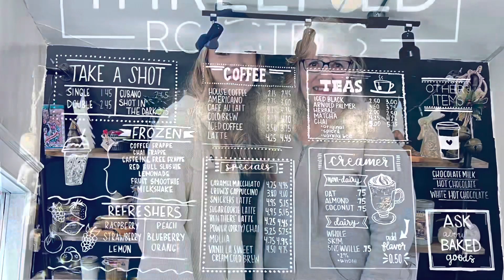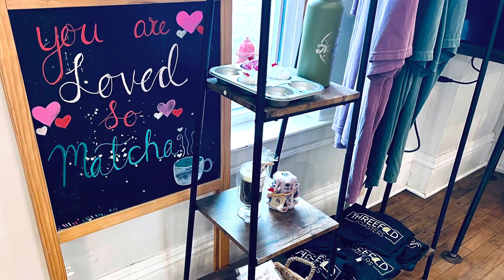Mindfulness Exercise | LIVE STREAM Class #155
TheGuestBungalow.com - Mission Statement:
Not enough individuals in our world pause for a retreat-like experience; for self-care; for stress reduction; for relaxation; for alone time; or to create a healthy mind space. At The Guest Bungalow, we are here to change this reality! We make it easy for individuals to work these essential yet neglected aspects of life into the flow of their days!